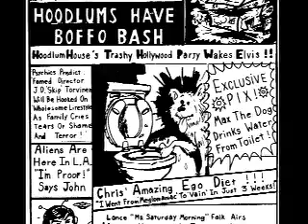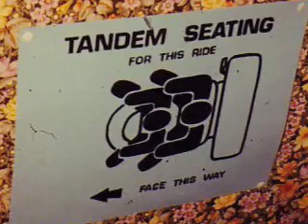HOODLUM DAZE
This is a fond tribute to a wonderful and formative time. To all the people who cycled in and out of Hoodlum House in its various incarnations, and the many adventures had there. Apologies to those of you who do not find yourselves in these shots - it's just because I don't have a picture of you. Apologies also to those past or present husbands, wives, or significant others who may find their noses out of joint.